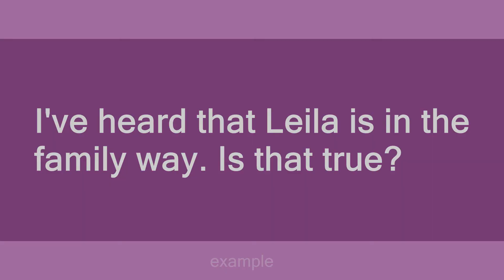In the family way